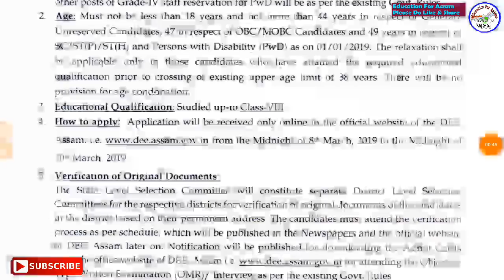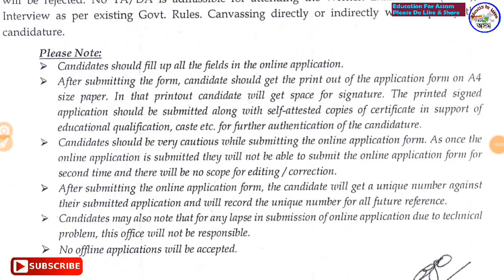DEE Assam Admit Card আহিলে কেনেকে গম পাব ? কেতিয়া আহিব ? - Education For Assam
DEE Official

এইকেইখন কিতাপ কিনক যথেষ্ট Important -

APDCL/ Assam Police Exam ৰ বাবে

(বেছি ভাল কিতাপ Rs.400)

ডাক বিভাগৰ (SSC CHSL) ৰ বাবে
(Guide book) কিতাপ -

(Premium Study Kit POSTAL EXAM 2019)

(Best Maths Book Rs.360)

DEE PEON ৰ বাবে

ৰেলৱে (RRB) ৰ বাবে ভাল কিতাপ -

(NTPC Book Rs.160)

(NTPC Best Guide Book Rs.490)

(NTPC Previous Papers Rs.210)

(NTPC 26 Years Papers Rs.350)

(RRB Group D Guide Book Rs.260)

(RRB Solved Paper Rs.250)